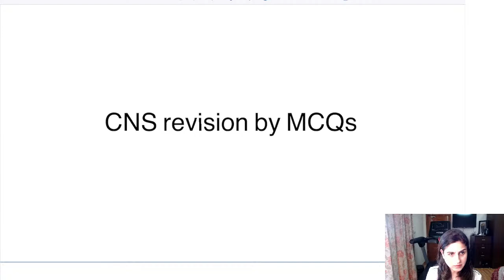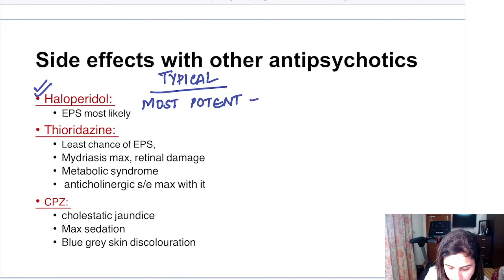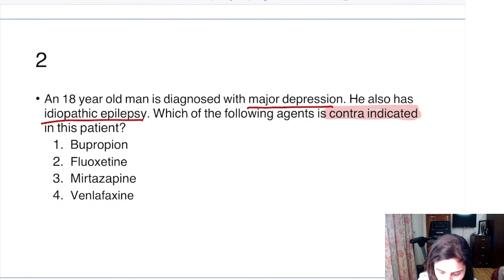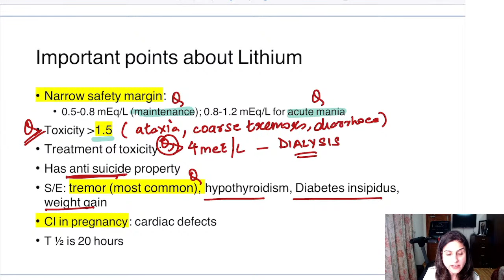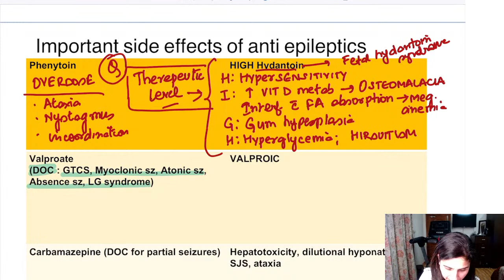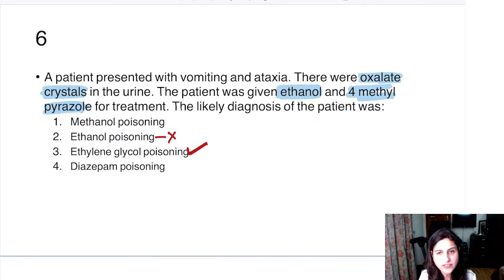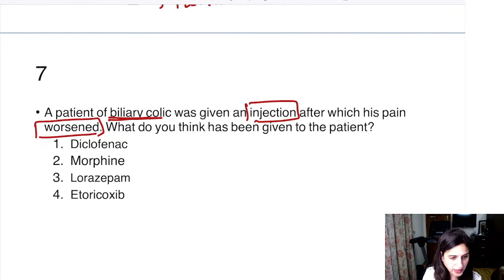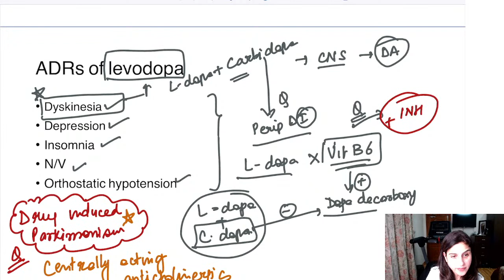Pharmacology Rapid Revision of CNS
Let's revise CNS while solving PYQs and become exam ready!!